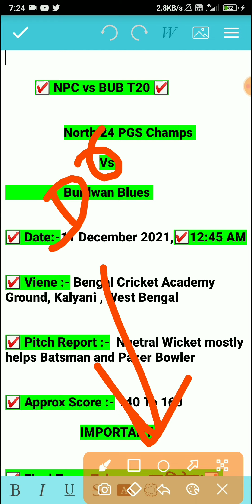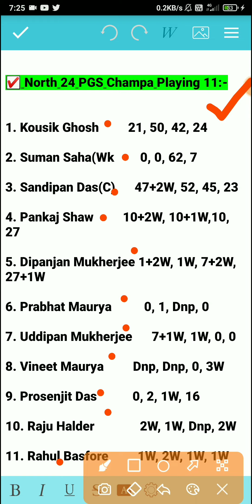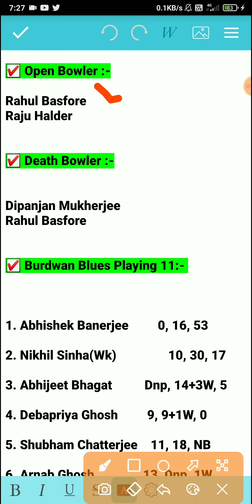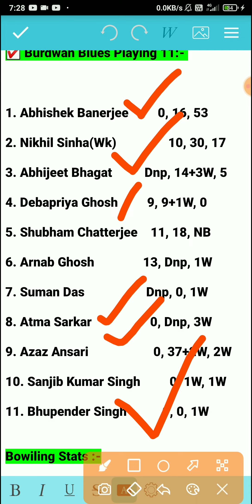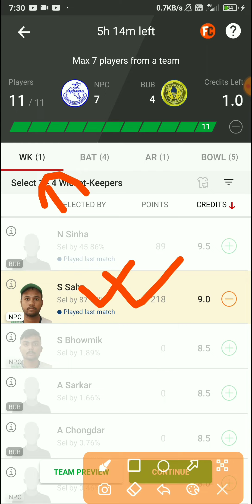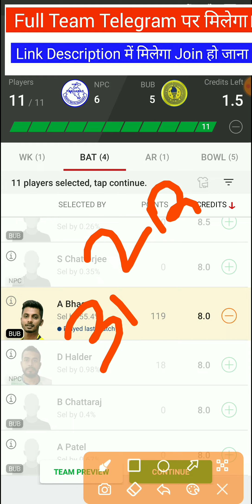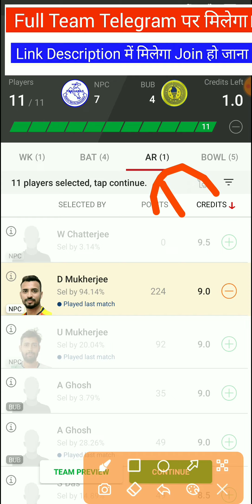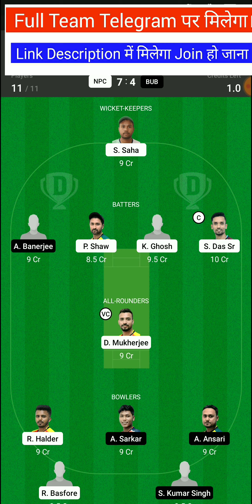NPC vs BUB Dream11 Team ,NPC vs BUB Dream11, NPC vs BUB, NPC vs BUB Dream11 Prediction, BUB vs NPC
NPC vs BUB Dream11 Team ,NPC vs BUB Dream11, NPC vs BUB, NPC vs BUB Dream11 Prediction, BUB vs NPC, NPC vs BUB Dream11 T20 Today Match